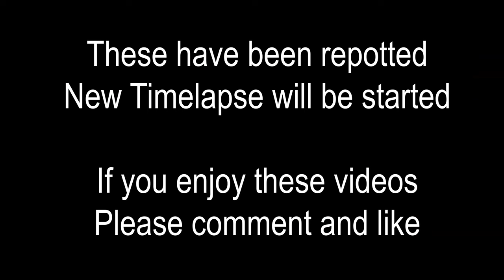Escobaria minima 317 day timelapse